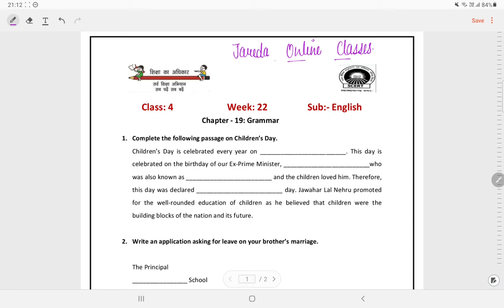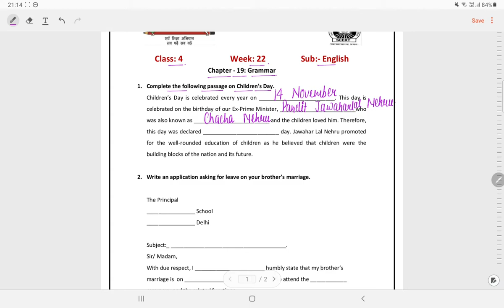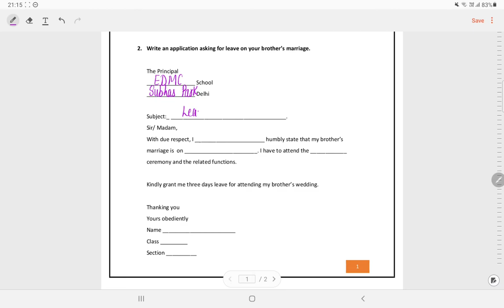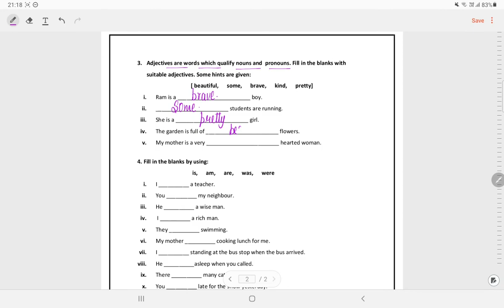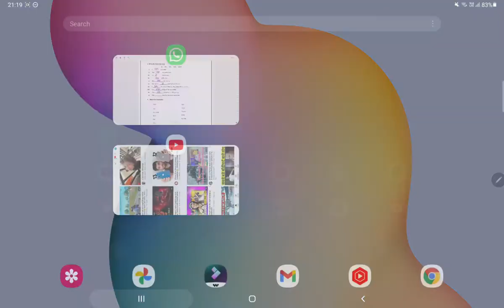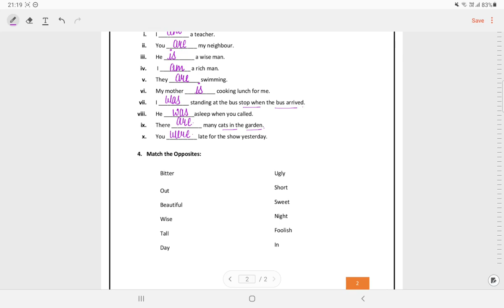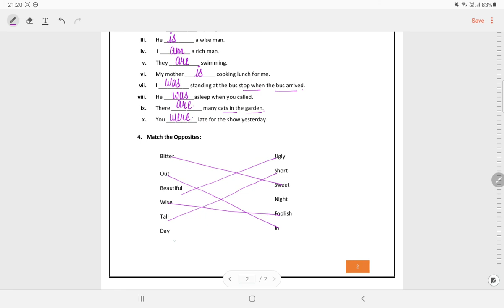SCERT Class 4 English Worksheet Solution Week 22 (9/11/21)